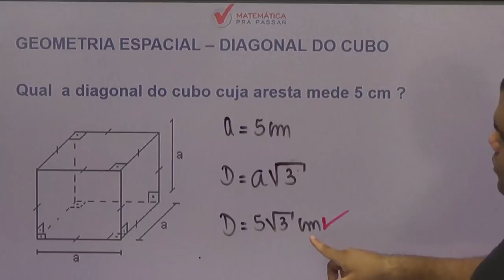Dica 9 - Matemática pra passar no Enem - Diagonal do cubo